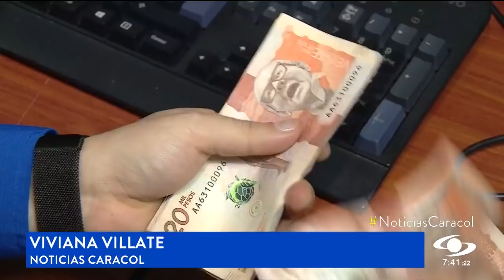OCDE recomienda a Colombia una reforma tributaria: estas fueron las reacciones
Son 17 recomendaciones que hizo la OCDE a Colombia, entre ellas unas relacionadas con una reforma tributaria, con cambios al sistema pensional y al de protección social, pero también a la apertura y competitividad de la economía.

La recomendación de la OCDE sobre recaudar más ingresos ampliando el cobro del impuesto de renta a personas, generó el rechazó inmediato de las centrales obreras.

"Poner más impuestos a las personas naturales es desconocer las causas del estallido social que hundió la pasada reforma del gobierno de Duque y de Carrasquilla", indicó Francisco Maltés, presidente de la CUT.